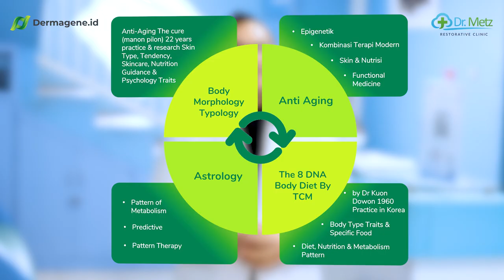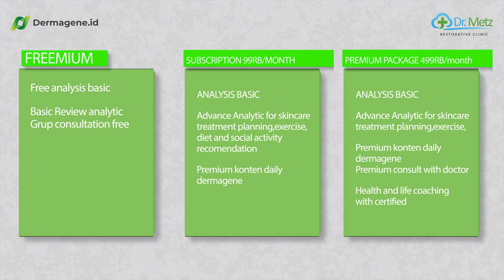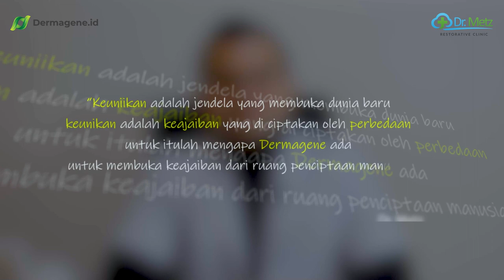DERMAGENE.id - Expert System Skin Analyst Pertama di Indonesia